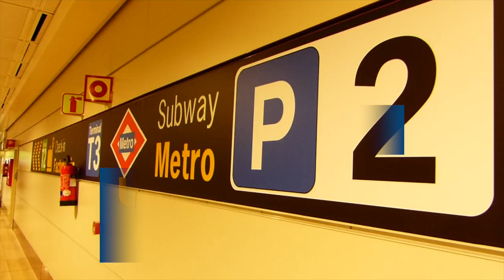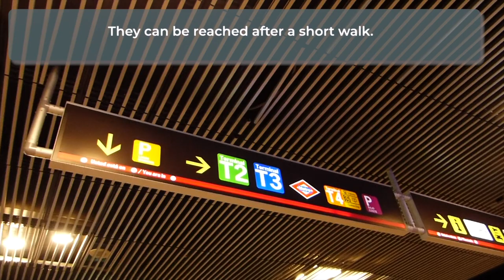➤ how to travel from Barajas airport ✈️ to the centre of Madrid [2022] #010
👀👀👀 UP TO DATE PRICES [2022]:
🚍 Línea Exprés Aeropuerto (official shuttle bus): 5€
🚍 Local bus (lines 101 and 200): 1,50€ (1,22€ if you pay with a Metrobús ticket)
🚇 Underground/subway: from 1,50€ to 2€ (1,22€ if you pay with a Metrobús ticket) + Airport surcharge: 3€
🎟️ Metrobús: 12,20€ (10 tickets) + 2,50€ (Multi card). One Multi Card can be used by several people travelling together.
Train: 2,60€ (ticket) + 0,50€ (Renfe&Tú card). Each passanger must purchase their own Renfe&Tú card.
🚕 Taxi: 30€ (fixed rate to Calle 30)
TIMESTAMPS
00:00 how to go from Barajas airport to the centre of Madrid
01:05 Madrid airport terminals
01:54 Madrid airport buses
03:31 Madrid airport underground / subway
04:30 Madrid airport train
05:26 Madrid airport taxis
06:54 how to leave from Madrid airport T1/T2/T3
07:57 how to leave from Madrid airport T4/T4S